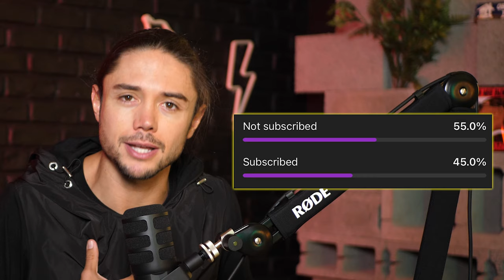99% oт вас не знаят този сайт! - Самуил Петканов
🎙 Самуил Петканов е един от най-добрите сатирици на нашето време. Създател и чистач на сайта "НеНовините". Разговоряхме за най-смешното в политиката, защо мразим политиците, какво е патриотизъм, кои органи би дарил,  защо не трябва да те вземат насериозно, неприлични неща, какво е истински патриотизъм, какво е сатира. За първи път, откакто снимам, ревах от смях.

 Стремежът ми към качество коства много. Удари рамо. Подкрепи канала:
🟡 Стани "ЦАР ЛЪВ" и ще ти благодаря лично във всеки цял епизод: